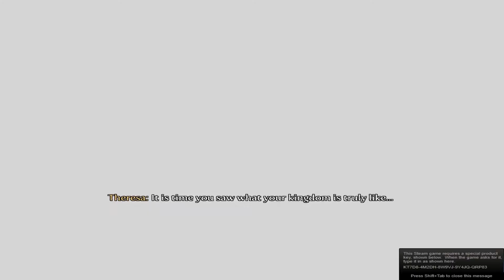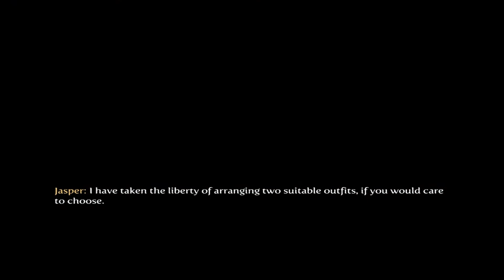Fable III [1] Logan, what are you doing?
Come on a journey with me, won't you?
Listening back to the recording, Turtlebear sounds kinda tipsy. I assure you though, there was no drunk gaming involved with this recording.